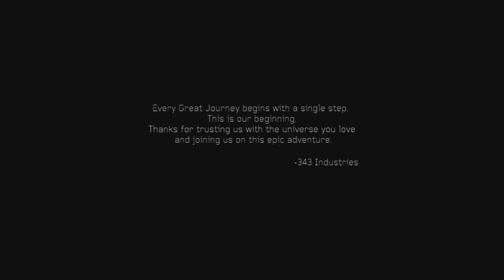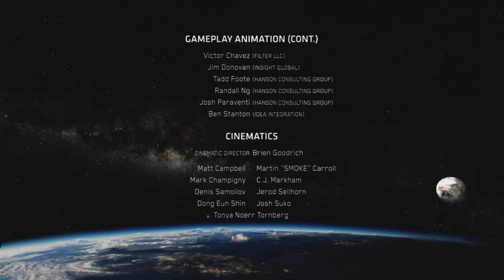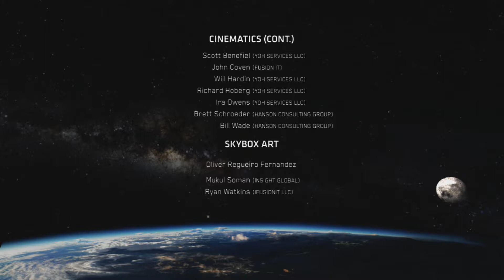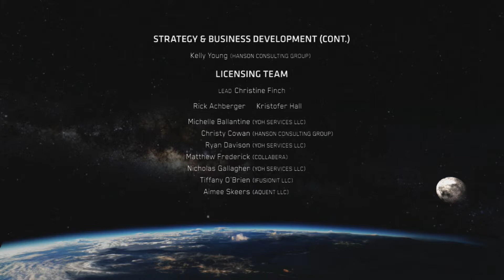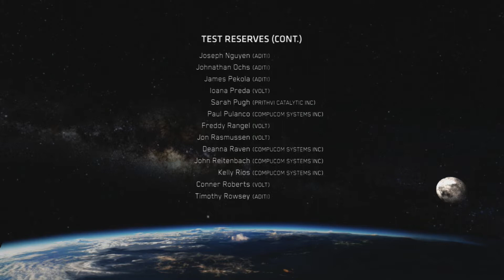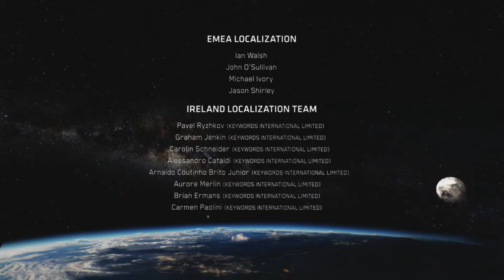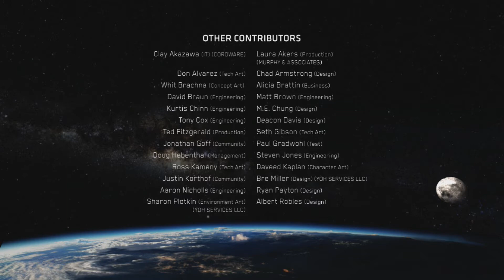Halo 4 Co-Op Walkthrough Part 8 Midnight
With the Composer in the Didact's possession. Chief and Cortana Must destroy the device before he turns it on his next target.